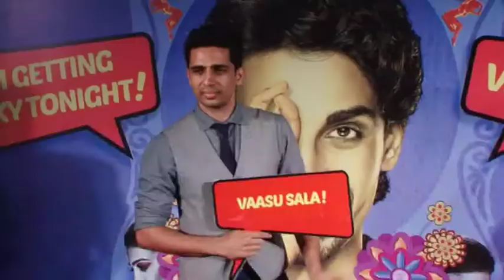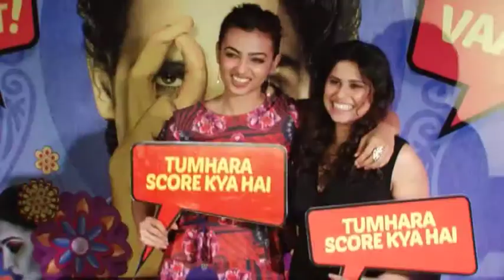PHANTOM FILMS HOST PREMIERE OF MOVIE HUNTER